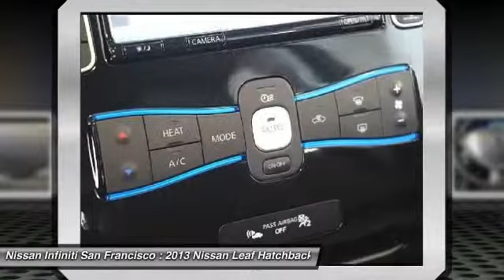2013 Nissan Leaf San Francisco CA N7938A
2013 Nissan Leaf  - Stock#: N7938A - VIN#: 1N4AZ0CP3DC402608

Check out this 2013 Nissan Leaf.   **CARFAX ONE OWNER**, **CLEAN CARFAX**, **LOW MILES**, **NAVIGATION**, **BACK UP CAMERA**, and **CERTIFIED**. Around View Monitor, Bose 7 Speaker Audio System, and Premium Package. brbrCreampuff! This stunning 2013 Nissan Leaf is not going to disappoint. There you have it, short and sweet! Nissan has established itself as a name associated with quality. This Nissan Leaf will get you where you need to go for many years to come. Infiniti Nissan of San Francisco is proudly serving San Francisco, Marin, Serramonte, South San Francisco, Daly City, Colma, Millbrae, Pacifica, Hillsborough, San Mateo, Foster City, Sausalito, Mill Valley, Oakland, Emeryville, Berkeley. Contact the dealership today.